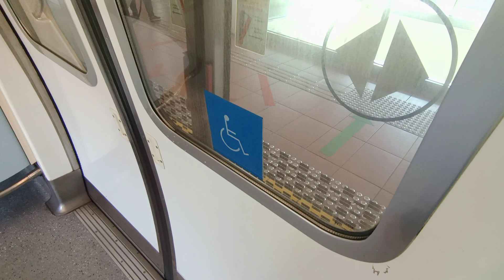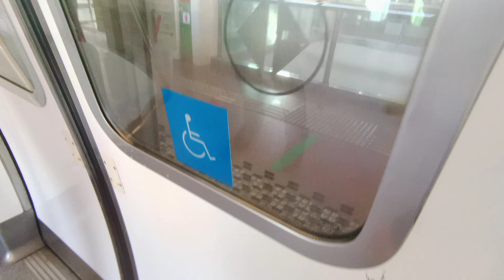[Purposely Film] SMRT C151 [075/076] (car 2075 A4/B4) [Bukit Gombak to Choa Chu Kang]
Date & time filmed: 25 June 2021, 8:41am
Towards: (5) Marina South Pier
Train Model: Kawasaki Heavy Industries

Because of rain mode being activated, trains were enforced the slower braking and hence, ruin the strong motor... i purposely filmed this stretch because of some part slowing down and still being able to hear the strong deceleration at carriage 2075 A4/B4.